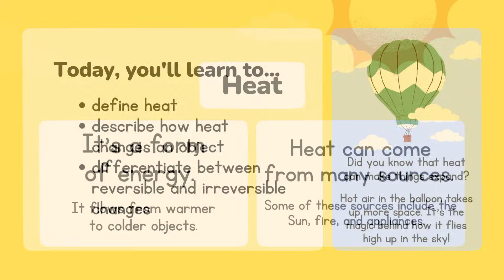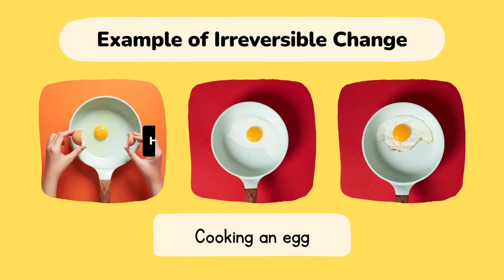Pre School Science Activities Best kids video Baby song children song#shortvideo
🔥 Exploring the Fundamentals of Heat Energy 🔥
In this captivating video, we delve into the fascinating world of heat energy and its diverse applications. From understanding the concepts of temperature and thermal energy to exploring heat transfer mechanisms like conduction, convection, and radiation, this video covers it all!

Watch as we unravel the secrets behind how heat energy flows and impacts our everyday lives. We'll showcase intriguing experiments and real-life examples that demonstrate the practical applications of heat energy in industries such as engineering, cooking, and climate control.

Join us on this educational adventure, and gain a deeper appreciation for the vital role heat energy plays in our world. So grab your popcorn and get ready to heat up your knowledge!

📚 Topics Covered: Temperature, Thermal Energy, Conduction, Convection, Radiation, Heat Transfer

🔬 Suitable for: Middle school and high school students, science enthusiasts, anyone curious about heat energy

🎥 WATCH HERE: [insert video link]"

Feel free to customize this description to fit your video content and style. Don't forget to include relevant hashtags to increase the discoverability of your video!